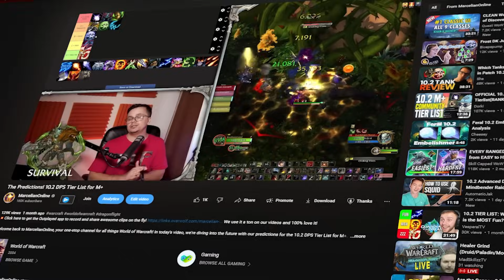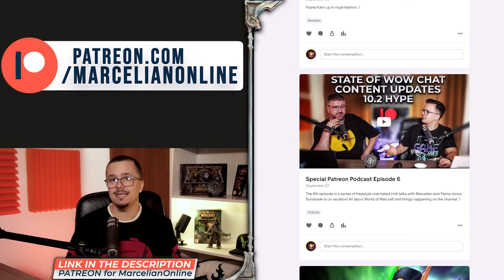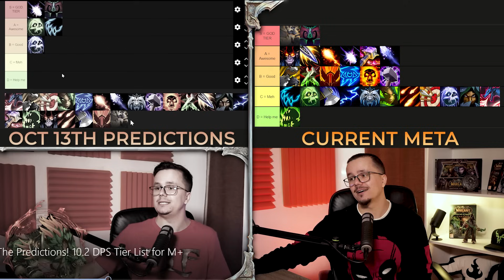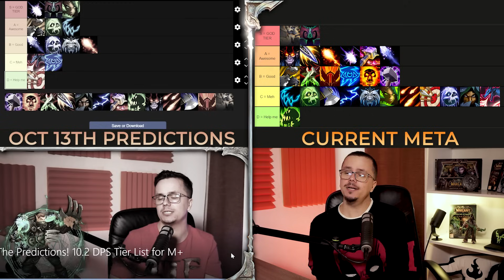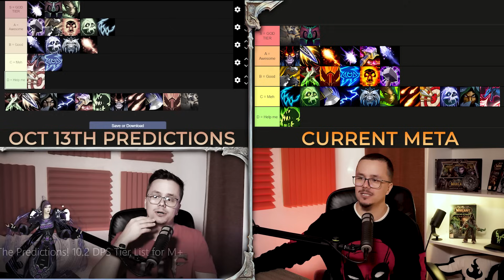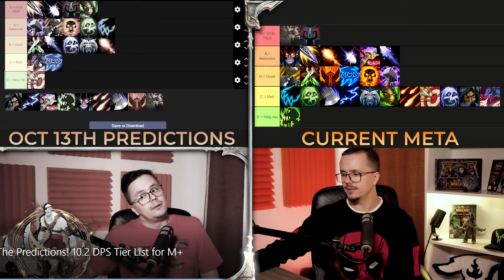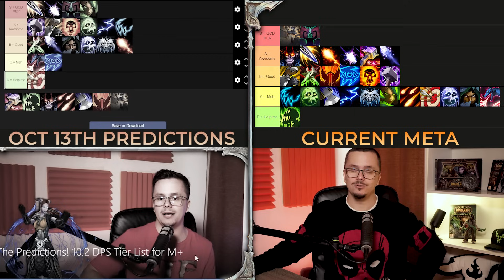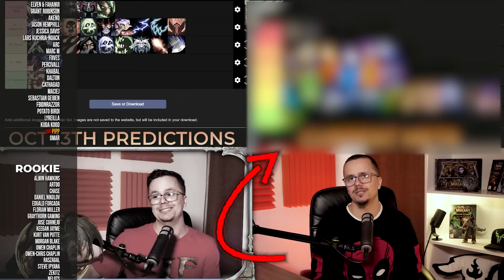OH NO! Checking Our 10.2 DPS Tier List Predictions in M+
Welcome back to MarcelianOnline, your one-stop channel for all things World of Warcraft! Today, we're diving deep into our 10.2 DPS Tier List Predictions for M+. 😱OH NO! Did we get it right or were we off the mark? Let's find out together!

We'll be comparing our predictions with the current meta, discussing the hits and misses, and learning from it all. If you're as passionate about WoW as we are, you won't want to miss this! 🔔🌍🎮